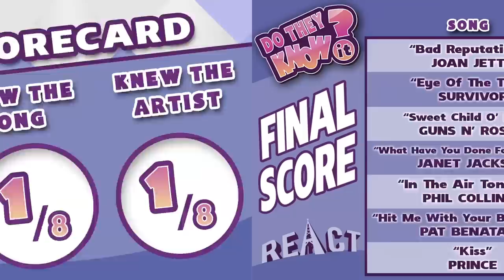DO COLLEGE KIDS KNOW 80s MUSIC? #10 (REACT: Do They Know It?)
Not hearing your favorite 80s song? We likely featured it in another episode of the show!

Producer - Alyssa Carter
Production Assistant - Kenira Moore & Jayden Romero & Oscar Ramos & Stephen Miller & Lauren Hutchinson & Kyllis Jahn
Editor - Chris Haynes
Assistant Editor - Lizzy Siskind

Do They Know It #115 - DO COLLEGE KIDS KNOW 80s MUSIC? #10 (REACT: Do They Know It?)